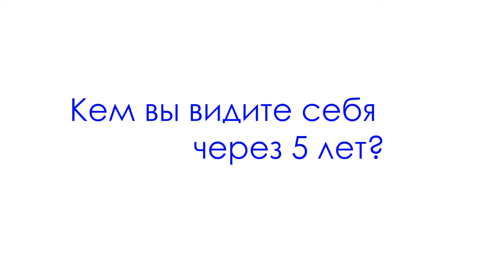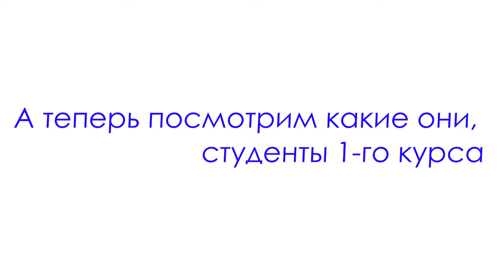Чому ХНЕУ ім. С. Кузнеця?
Студенти обґрунтовують свій вибір щодо вступу до вишу